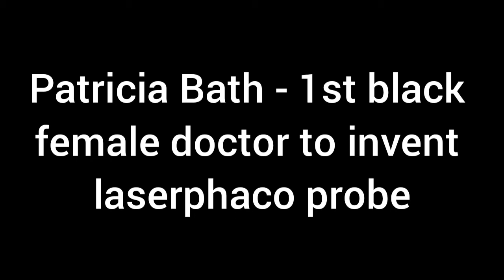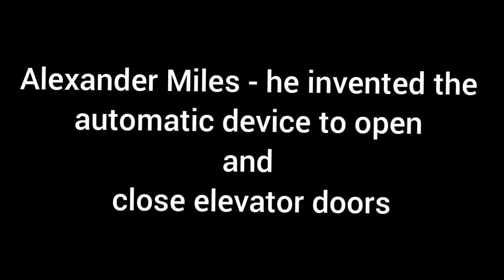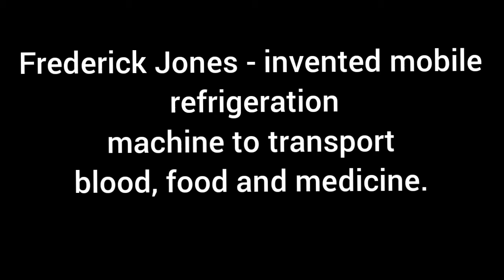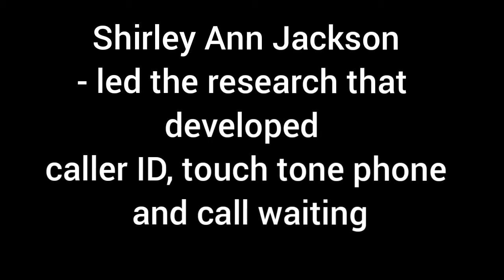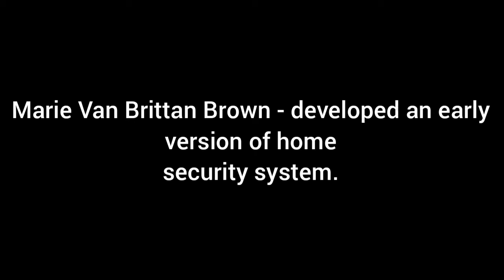20 BLACK INVENTIONS | THANK A BLACK INVENTOR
Here are 20 black inventions that we use everyday - thank a black inventor for their  inventions

Black inventors in history
Black Inventors you never heard of
masters of inventions
african american inventors that changed the world
african american inventors list
black invention documentary
Black Life Matter
BLM